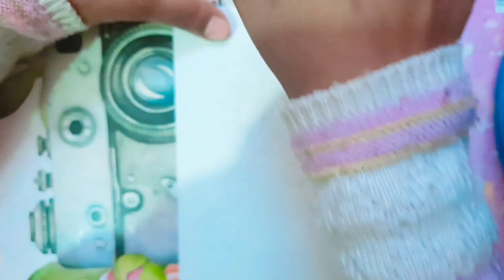Easy painting of Sunflower 🌻 ## 💛 Watercolour painting